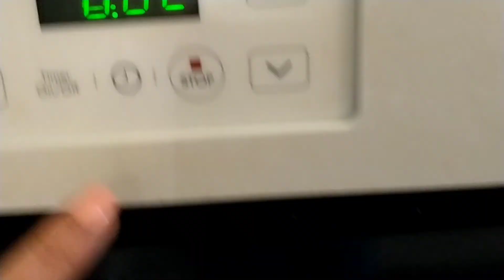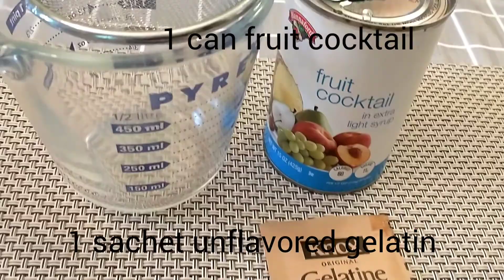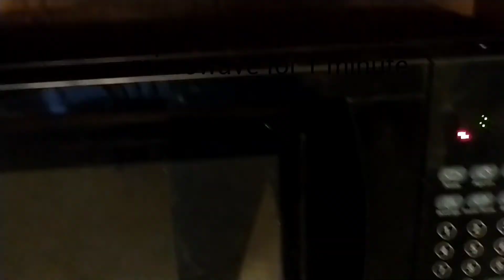Crema De Fruta Cake//dessert//how to make//inmykitchenNY// myRose Diaries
Delicious dessert for family and friends/ in any Occasions...

Ingredients:

1 1/4 c. Cake flour
1/2 c.. Granulated sugar
1/4 tsp salt
1 tsp baking powder
6 egg yolks
1/4 c. oil
1/3 c. water

Meringue:

6 egg whites
1/4 tsp cream of tartar
1/2 c. Granulated sugar

Filling and Topping:

1 can of fruit cocktail
1 pick. unflavored gelatin

Baking time : 25-30 minutes @ 350 degrees...